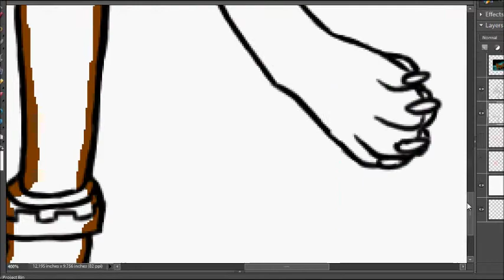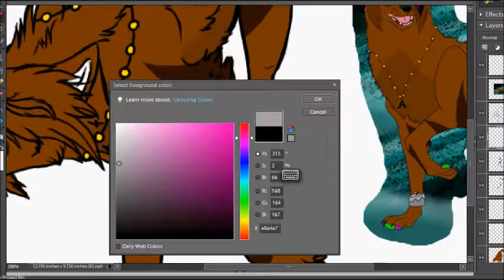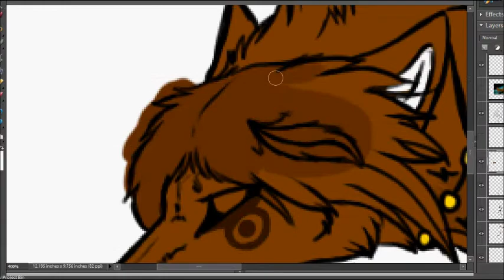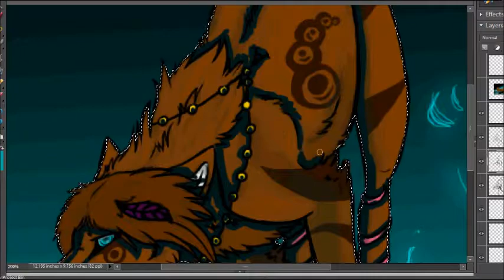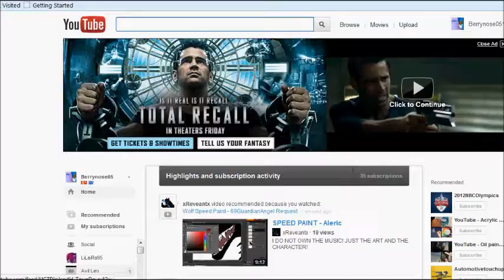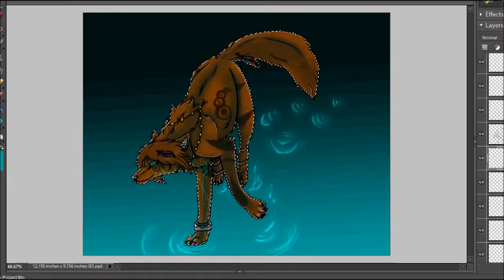Wolvesrock233 speed draw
Just a picture for a friend,not my character.